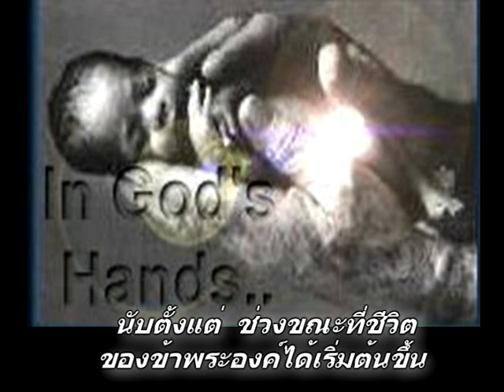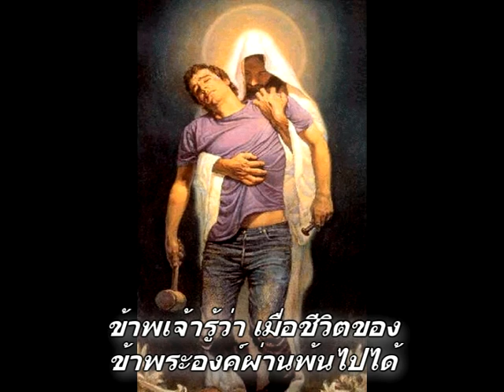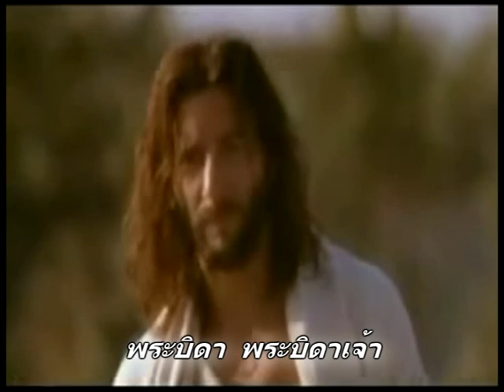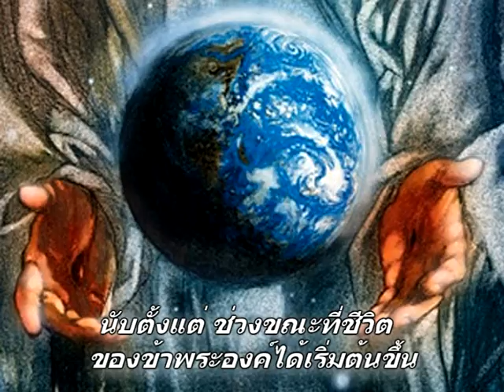"FATHER'S HEART to THAILAND"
"THE  HEART OF  GOD  SPEAKS  TO  THE  HEART  OF  A  NATION"
The Heart of YHWH speaks of His great love for His children through Jesus Christ. Enjoy listening and watching this VTR, let Abba Father minister to you.